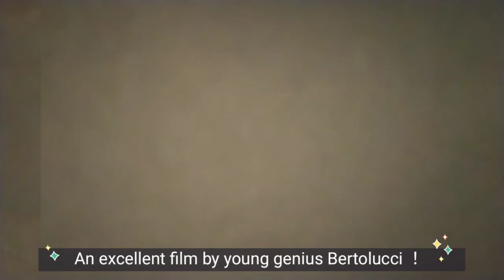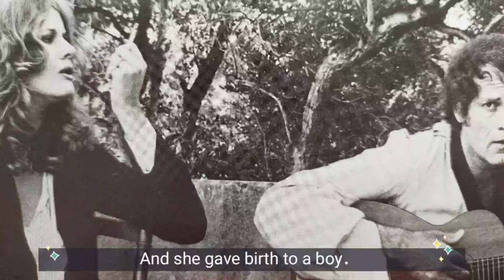A tribute to Mrs. Dominique Sanda Photo Album